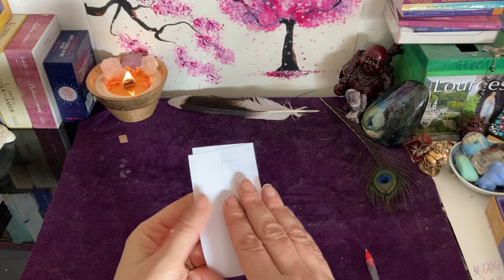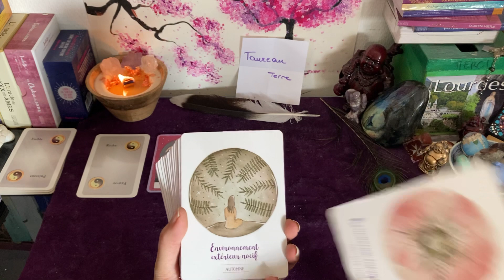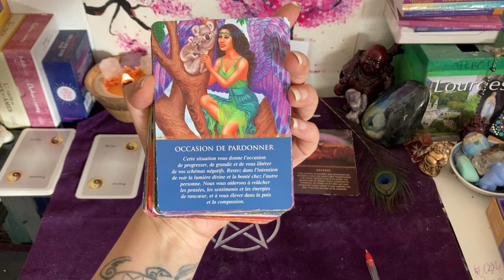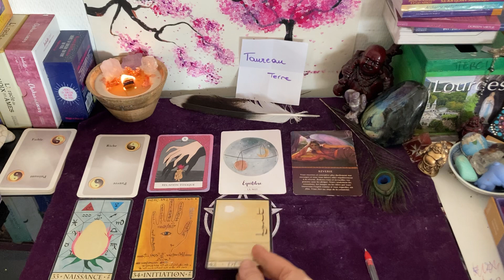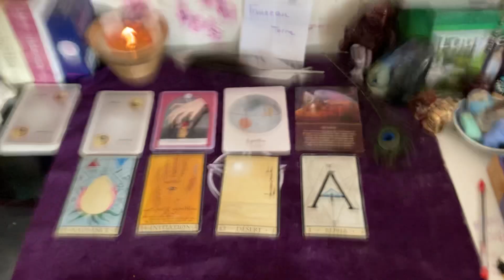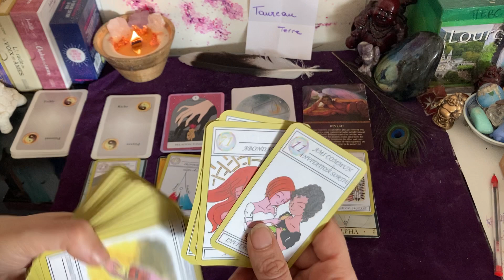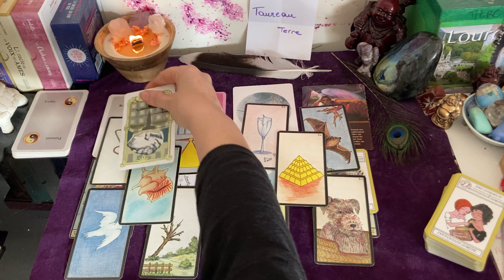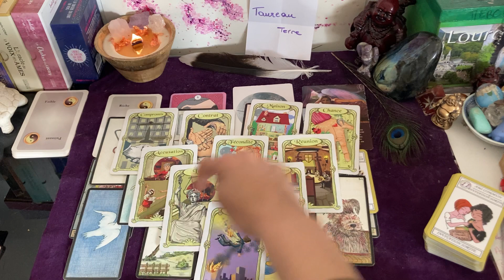Guidance taureau ♉️ 3 mois à venir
Bonjour 👋

Bienvenue sur ma chaîne merci à toi d’être là ♥️ je t’invite à prendre ce qui te fais du bien et à laisser le reste .

Ceci est une guidance générale elle ne peut pas parler à les taureaux 😇

Mamina🌺